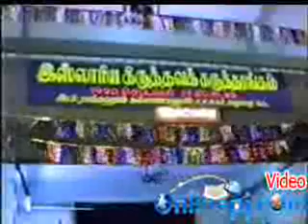கிருஸ்துவ பாதிரியுடன் விவாதம் 11